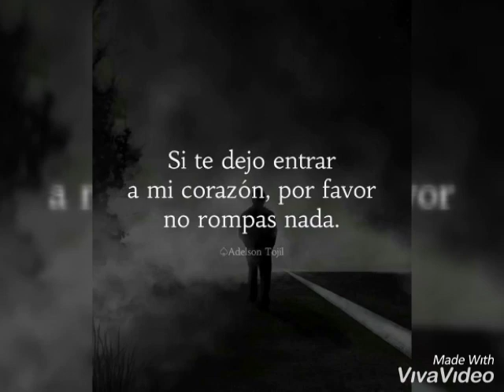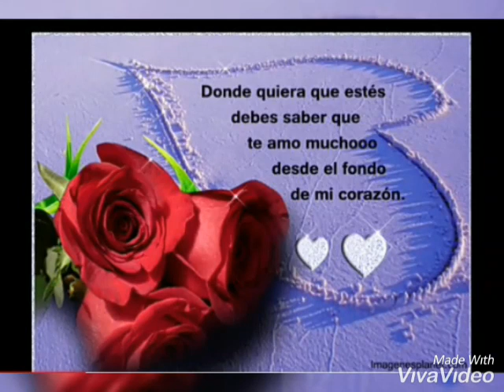LOS TEMERARIOS / no m hace falta tu amor